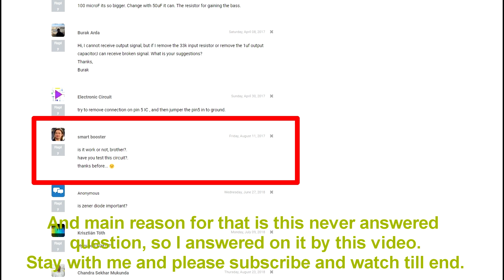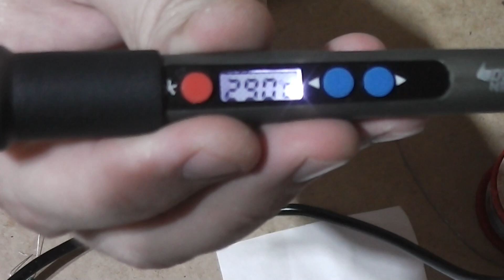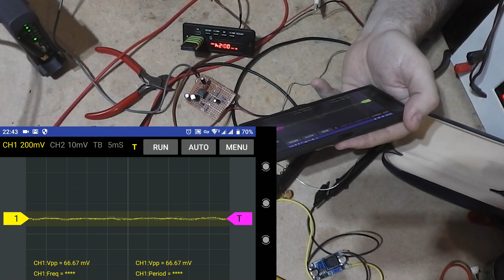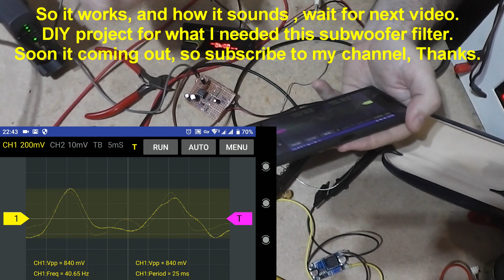DIY: SubWoofer active filter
I needed subwoofer active filter so decided to build this one. Originally it coming from elcircuit.com. So that web site is source of schematic for this DIY project.

PART LIST :
diode - 1N4743 or any other 12V zener diode

IC TL072 ( I used TL082)
Electrolytic capacitors :
2x 1µF 50V
1x 100µF 16V
1x 47µF 16V

Capacitor:
1x 0.22µF
1x 47nF
1x 18nF

Resistors:
4x 33K
1x 470
2x 47K
1x 27K